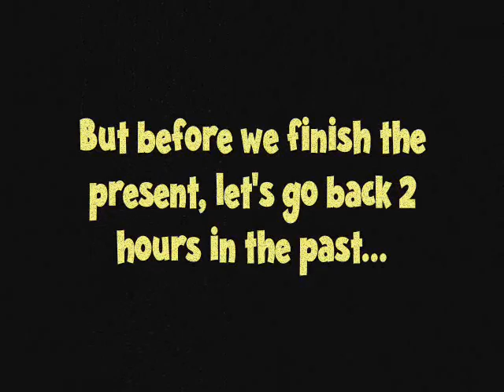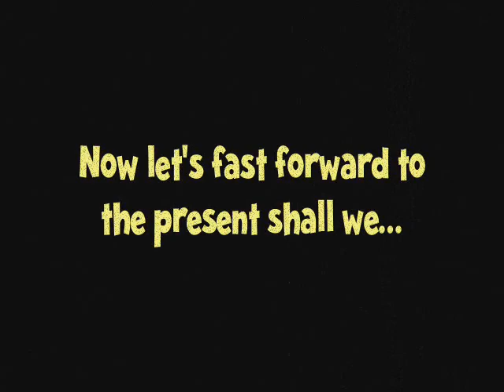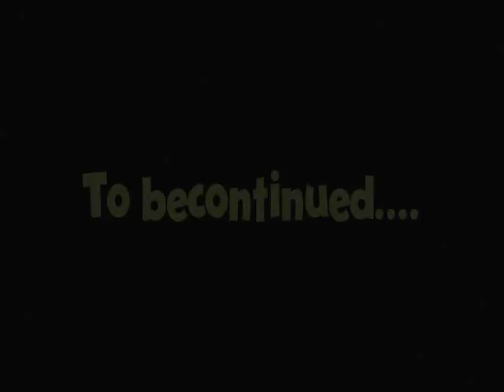"Lethal Lunacy"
This video shows off a few stealth kills and cutsenes of mission 17. enjoy.